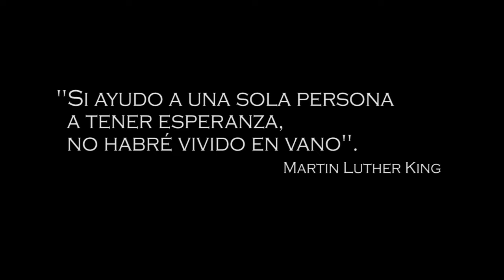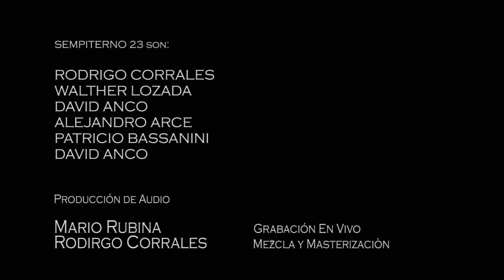Sempiterno 23 - Pandora y Esperanza (En Vivo)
Porque a pesar de toda la calamidad que la humanidad padece, no cabe duda que a pesar de todas las desgracias, la esperanza bajo la voz de la utopía, a veces languida, permanecerá...

S-23 es una banda de Indie Metal y Rock experimental Peruana, que combina influencias, sonidos y emociones de todo ámbito.